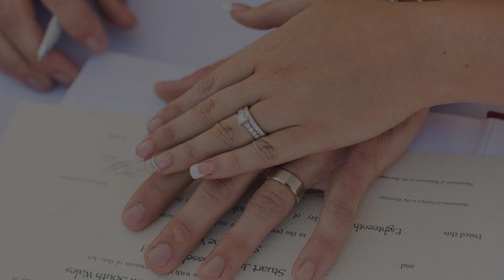Heart Touching Islamic Status | Pasand Ki Shadi | Don't Get Married In Court | Molana Tariq Jamil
Heart Touching Islamic Status | Aolad Nafarman Hai | Children Are Disobedient | Molana Tariq Jamil